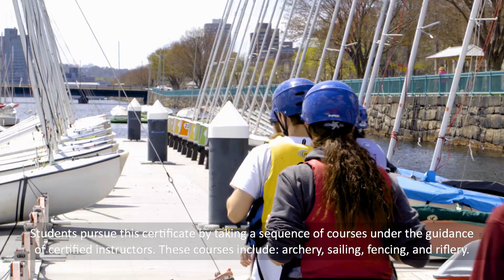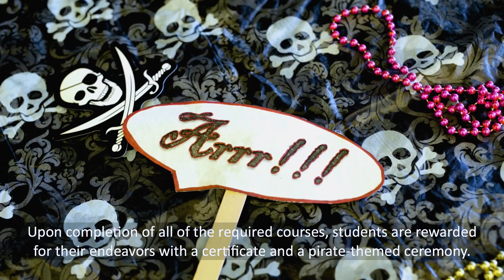The MIT Pirate Certificate (Yar!)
The MIT Pirate Certificate is intended as a fun way for undergraduate students to complete their Physical Education General Institute Requirement.

Video: Nicholas Curtis/MIT